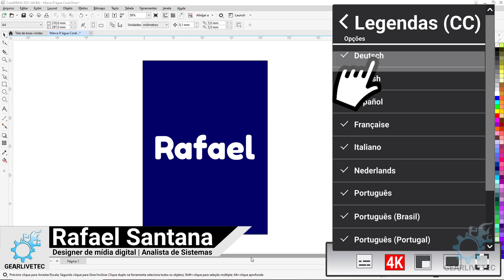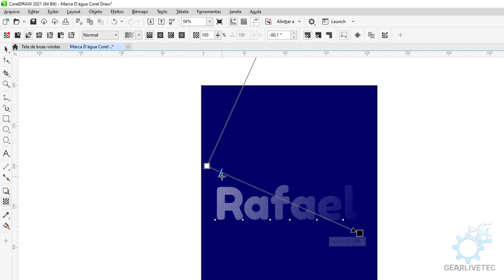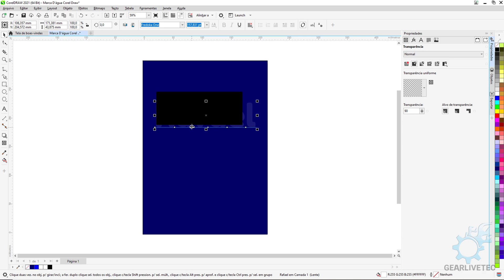Como fazer efeito marca D'água no Corel Draw 2022. Colocar marca d'água no Corel Draw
Neste vídeo ensino à como fazer o efeito de Marca d'água no Corel DRAW para você colocar em logos ou objetos em que queira mostrar o resultado sem ter receios de ter seu projeto copiado ou pelo menos dificultar copias do mesmo.

Você também pode aplicar o efeito em projetos em que queira apenas simbolizar sua marca, sem afetar o projeto em si (você coloca sua logo, mas ela não fica tão evidente na peça artística que você propôs!)

📝Descrição adicional:

Perguntas que esse vídeo pode auxiliar!
Como deixar a imagem com efeito de marca d'água no Corel?

Como fazer marca d'água transparente Corel?

Clique em uma cor na paleta de cores para aplicá-la à transparência. Para aplicar a transparência apenas ao preenchimento ou ao contorno do objeto, clique no botão Preenchimento ou Contorno.
Você também pode clicar na ferramenta Transparência na caixa de ferramentas e usar controles na barra de propriedades

O que é uma marca d'água?
A marca d'água é uma imagem visualmente imperceptível, geralmente uma logo, selo ou assinatura, embutida em um documento digital. Ela é muito utilizada para dificultar a falsificação de informações, para atestar a autenticidade de origem, como adorno ou como diferenciação entre diversos fornecedores.